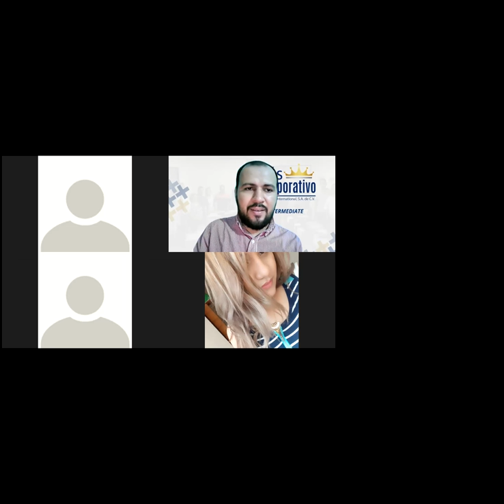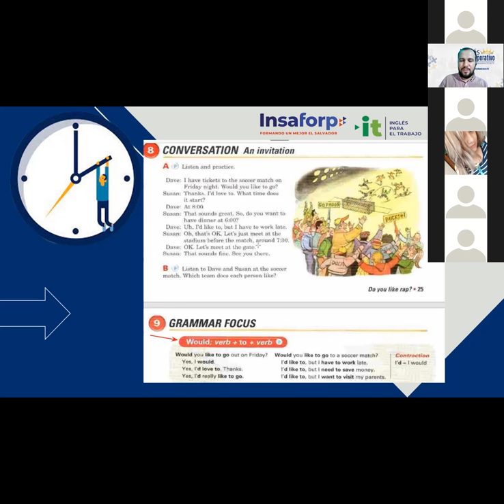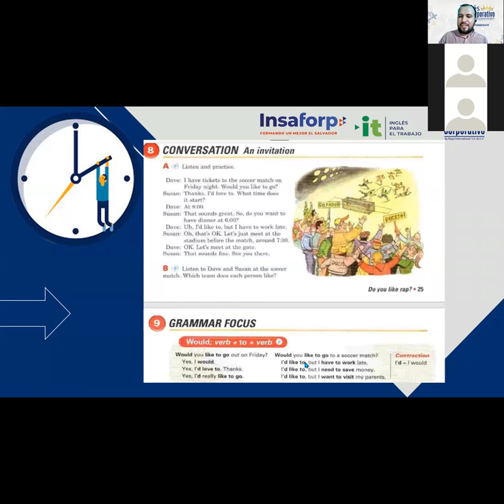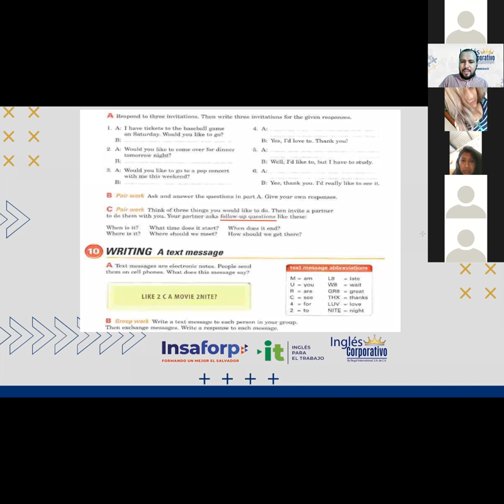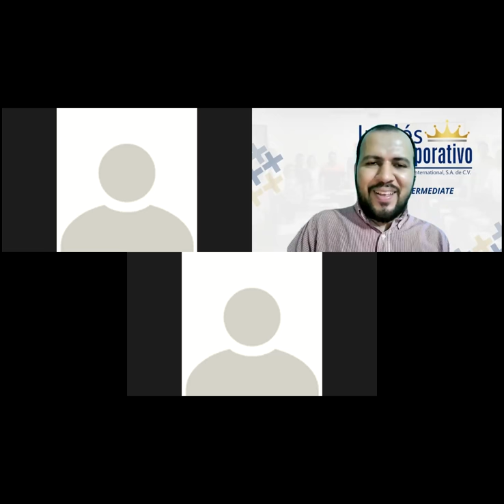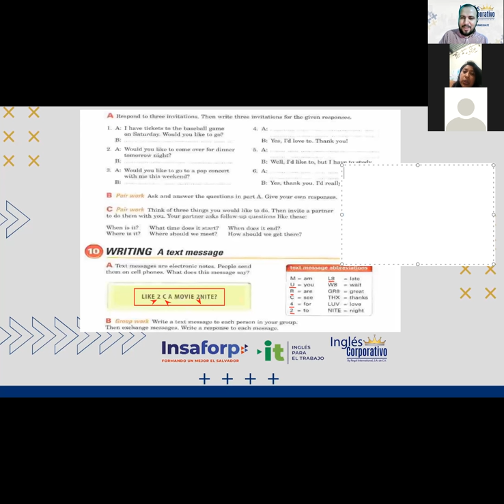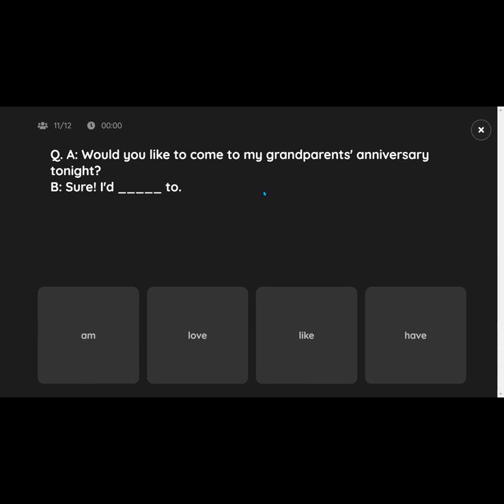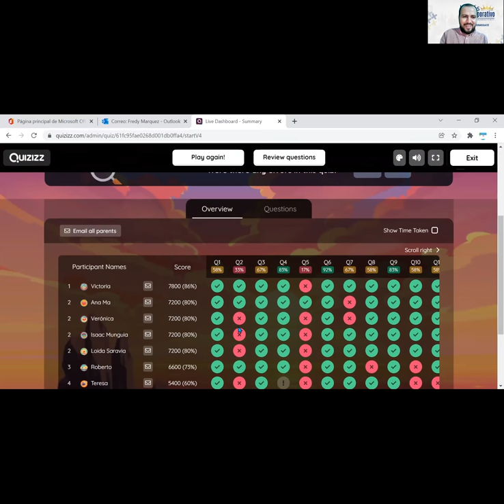Ingles Corporativo-Videoconference #12. Likes and dislikes